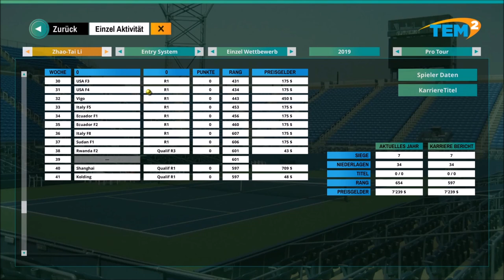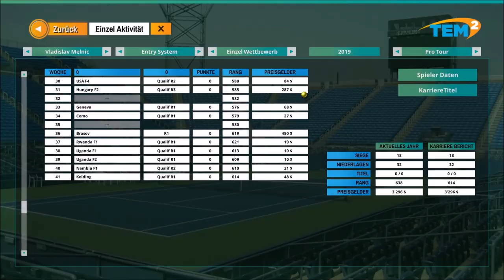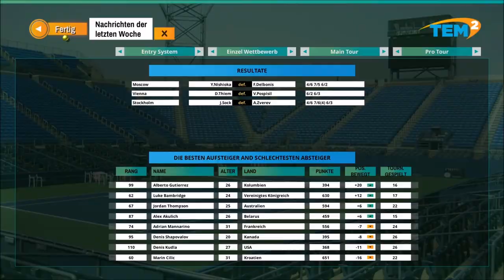TEM 2 Tommy Haas #02 Über Future Events aufs neue Level!